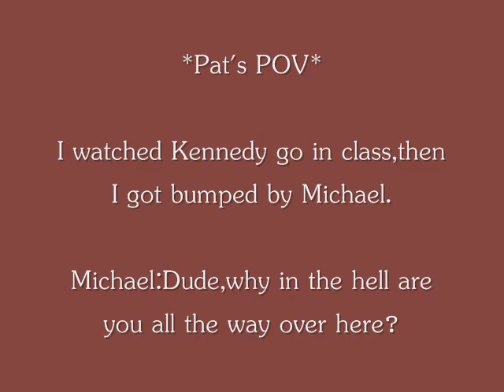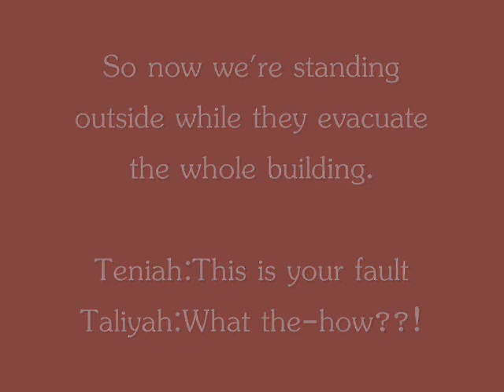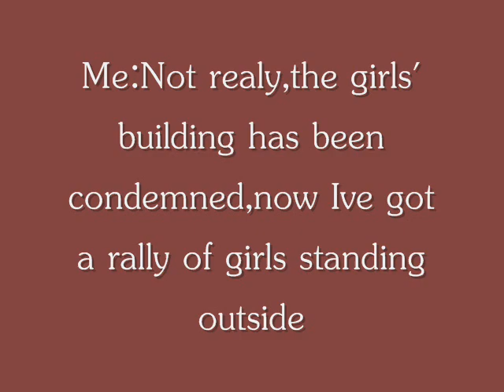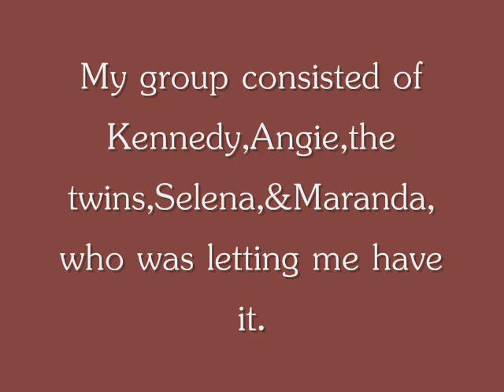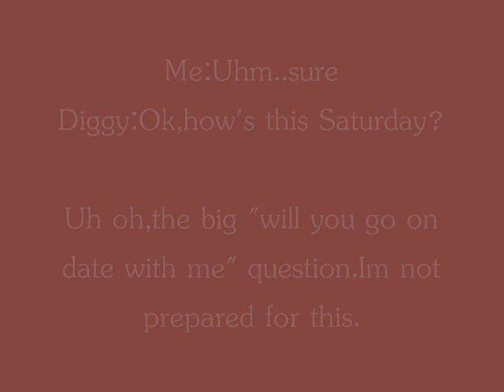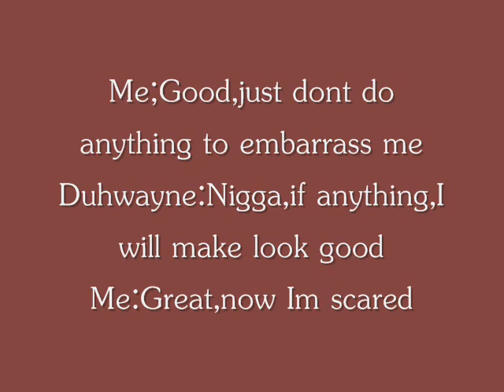College Coed:Rated-R Story(Chapter2]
TYPO THIS IS CHAPTER 2 !! Sorry !